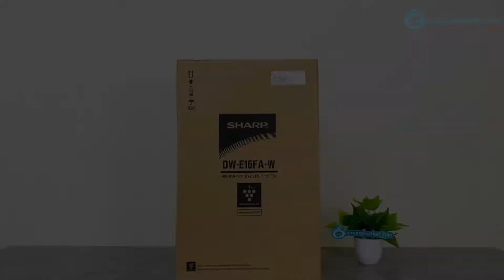Máy lọc không khí và hút ẩm Sharp DW-E16FA-W Hút 16L nước / ngày | Hàng chính hãng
Tính năng:
✔ Hút ẩm trong không khí – diện tích 38m²
✔ Hút 16L / ngày công nghệ Block
✔ Lọc không khí với 3 bộ lọc
✔ Khử mùi bằng công nghệ ion plasma
✔ Sấy quần áo
✔ Tính năng hút ẩm liên tục
✔ Cảm biến độ ẩm / mùi
✔ Đảo gió tự động
✔ Chức năng hẹn giờ
Bảo hành điện tử: 12 tháng